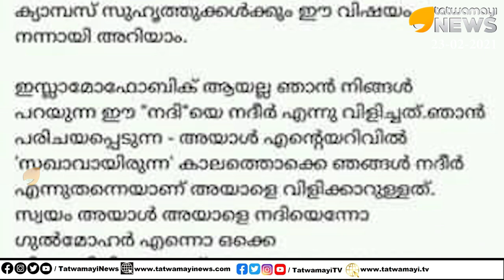ചേച്ചിപ്പെണ്ണേ നമുക്കൊന്ന് ഇരിക്കണ്ടേ.. നൂറുമ്മകൾ അനിയൻ ചെക്കാ.. അനാക്രികളുടെ പുതിയ ഭാഷ ശൈലി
ചേച്ചിപ്പെണ്ണേ നമുക്കൊന്ന് ഇരിക്കണ്ടേ.. നൂറുമ്മകൾ അനിയൻ ചെക്കാ.. അനാക്രികളുടെ പുതിയ ഭാഷ ശൈലി | Social Media Activism